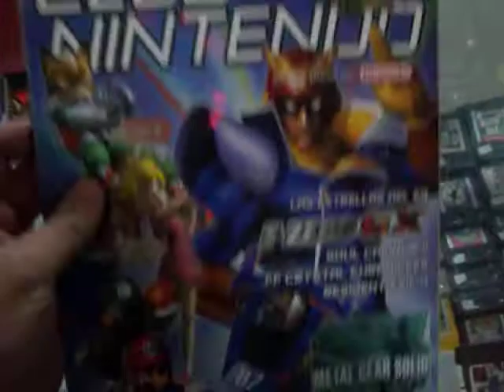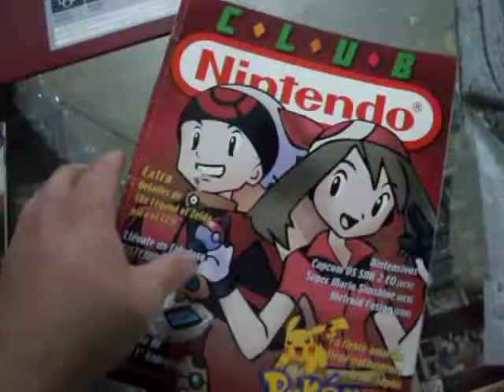revistas club nintendo año 12 completo